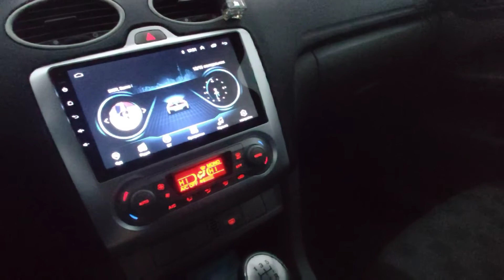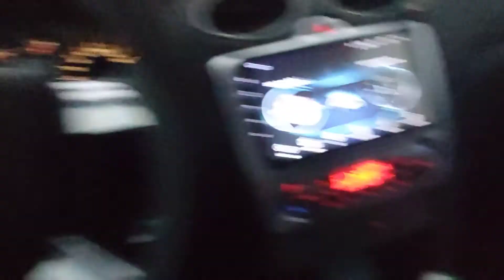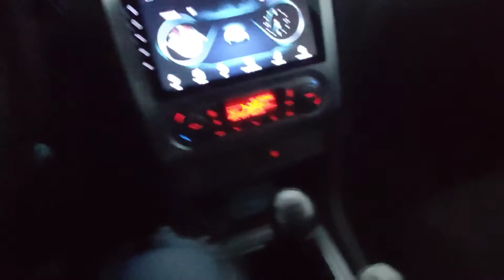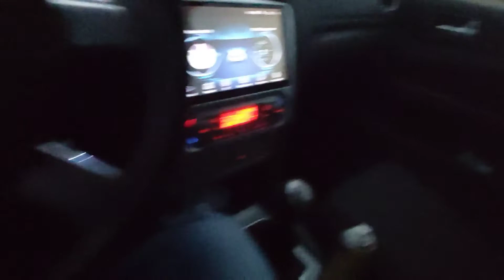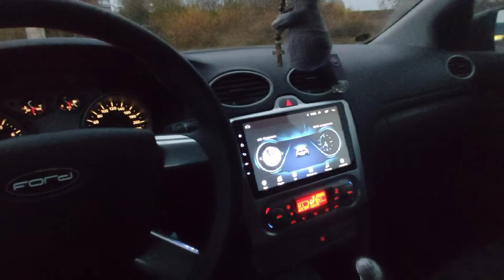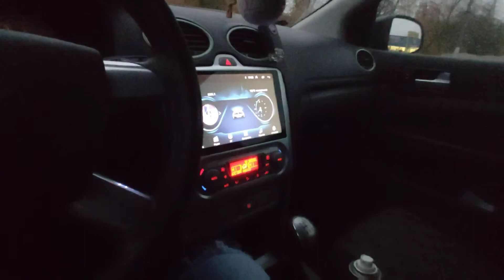Ford Focus обзор полироль для пластика в автомобиле из fix price , магнитный держатель из галамарт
ТЕЛЕГРАММ БОТ ДЛЯ ЗАРАБОТКА БЕЗ ВЛОЖЕНИЙ ❗❗❗❗

Помощь каналу на дальнейший контент и ремонт автомобиля 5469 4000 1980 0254 сбербанк онлайн .